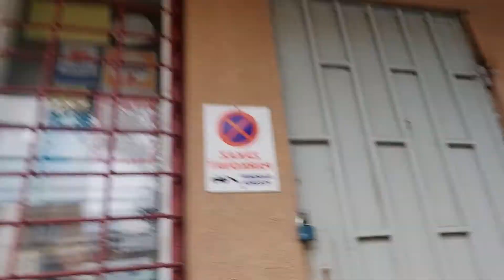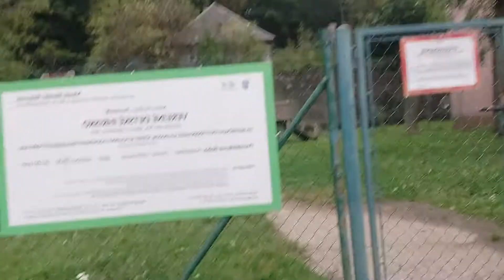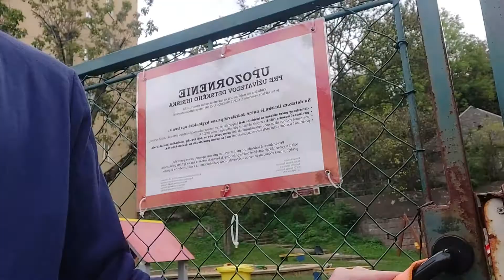Dezinfekcia kľučiek na Dolnej ul. v B. Štiavnici (ninja 10/2020)